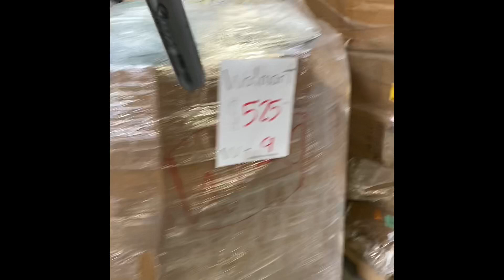Domingo 15 D Noviembre en INDIO CA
Domingo 15 De Noviembre En Indio CA!!